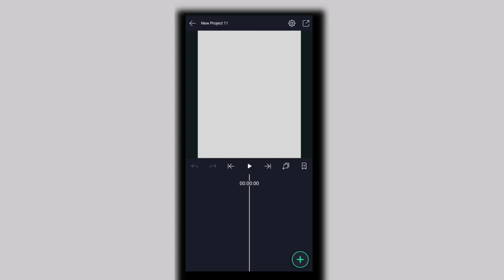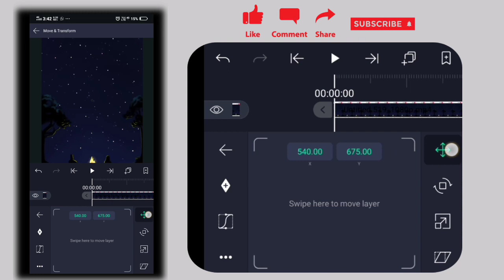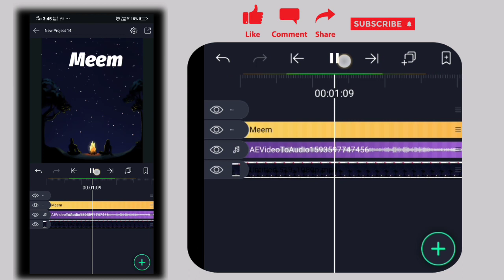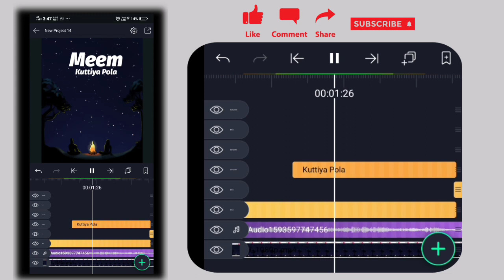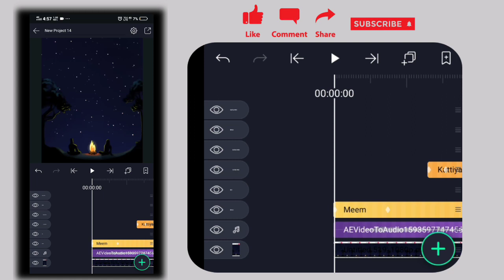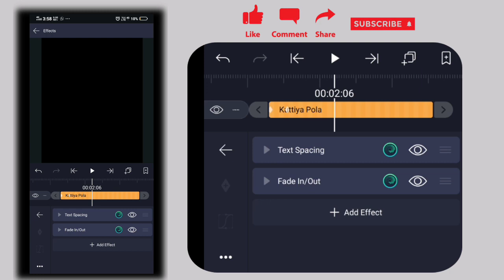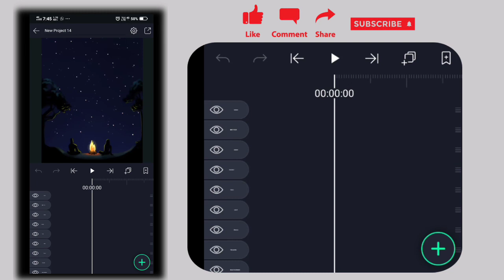New trending fire glowing lyrical status editing || Alightmotiontutorial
All materials 🔅

Key word ▶️

I Will Se You Guyz In My Next Video:)